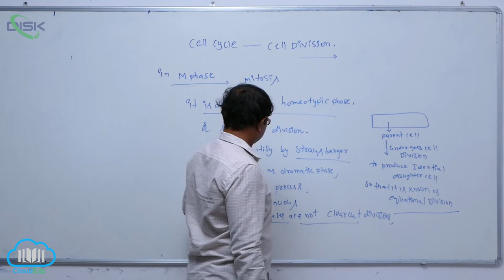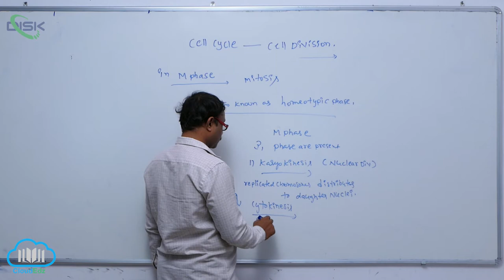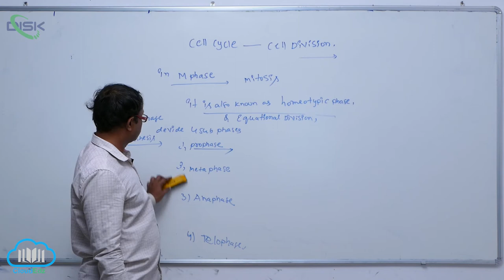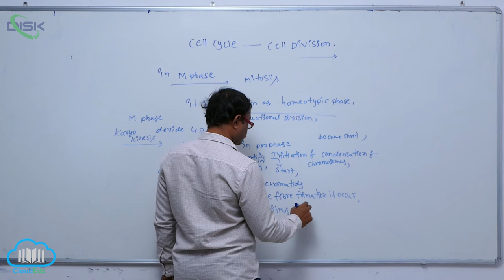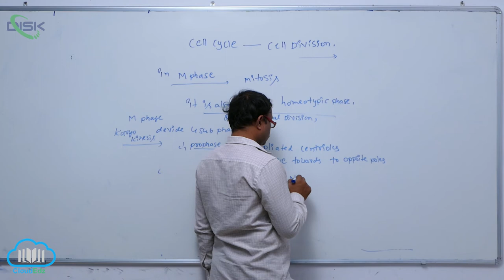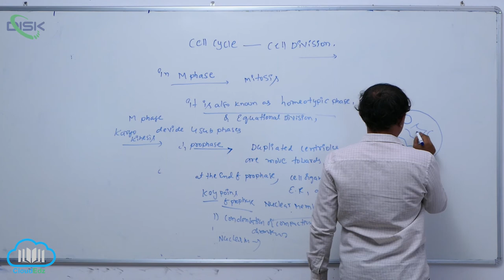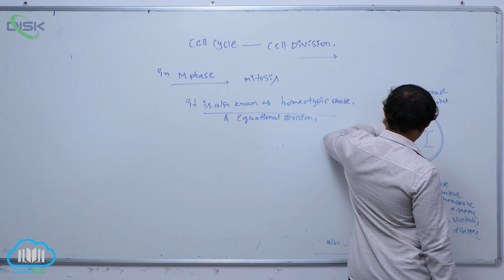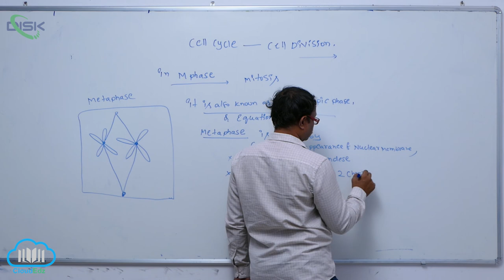Cell Cycle & Significance of Mitosis || M phase 2 || Disk Telangana